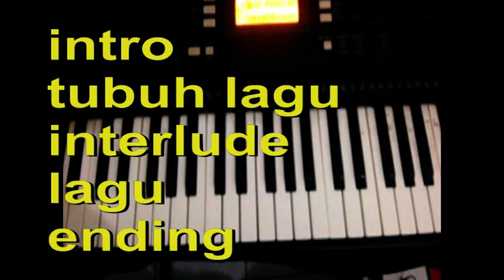Pura Pura Lupa - Mahen (Piano Tutorial)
Tutorial (cara) memainkan lagu Pura-pura Lupa (Mahen) dengan menggunakan Piano.